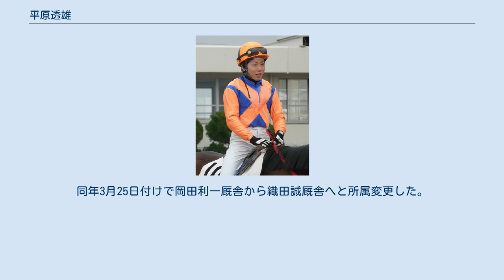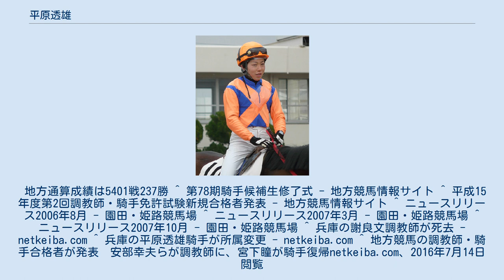平原透雄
平原 透雄（ひらばる ゆきお、1983年2月25日 -）は、地方競馬の元騎手である。
兵庫県競馬組合所属の独身騎手7人で構成された「アイドル系ユニット」ADONOS7のメンバー。
 2003年9月29日付けで地方競馬騎手免許を取得し、謝良文厩舎からデビュー。
同年10月7日第13回園田競馬1日目第4競走C61組3歳以上条件戦ミハラエースで初騎乗（11頭立て3番人気3着）。
同年11月26日第17回園田競馬1日目第2競走C42組2歳以上条件戦をミハラエースで優勝（12頭立て4番人気）し、初勝利。
 2006年8月30日第1回姫路競馬5日目第5競走D1一組3歳以上条件戦でメディアスローンに騎乗（9頭立て5番人気）していたが落馬、負傷し病院で診療の結果、胸髄損傷約3ヶ月の安静・加療を要する見込みと診断された 。
 2007年3月2日第24回園田競馬の開催（3月6日～3月15日）から騎乗を再開すると発表された。
同年10月17日平成19年度第2回シリーズ(7月～9月)の表彰式が行われ、敢闘賞を受賞した。
 2008年1月3日謝良文調教師急逝に伴い、岡田利一厩舎に所属変更。
同年3月25日付けで岡田利一厩舎から織田誠厩舎へと所属変更した。
 2016年7月13日、地方競馬の調教師・騎手合格者が発表され、調教師補佐試験に合格。
2016年8月1日付けで調教師補佐に転身する。
 地方通算成績は5401戦237勝 ^ 第78期騎手候補生修了式 - 地方競馬情報サイト ^ 平成15年度第2回調教師・騎手免許試験新規合格者発表 - 地方競馬情報サイト ^ ニュースリリース2006年8月 - 園田・姫路競馬場 ^ ニュースリリース2007年3月 - 園田・姫路競馬場 ^ ニュースリリース2007年10月 - 園田・姫路競馬場 ^ 兵庫の謝良文調教師が死去 - netkeiba.com ^ 兵庫の平原透雄騎手が所属変更 - netkeiba.com ^ 地方競馬の調教師・騎手合格者が発表　安部幸夫らが調教師に、宮下瞳が騎手復帰netkeiba.com、2016年7月14日閲覧